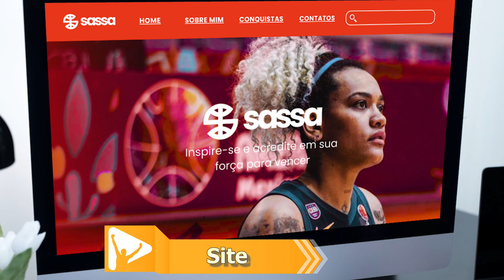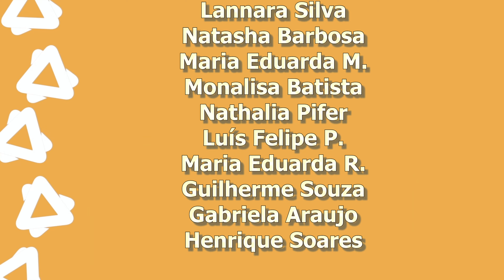Medalhas Digitais | Vanessa Gonçalves ( Agência Ca.se )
Nesta temporada de 2024 do Medalhas Digitais, vamos acompanhar histórias de motivação e inspiração de atletas brasileiros.

O Projeto realizado pelos alunos do 4º Semestre de Publicidade e Propaganda, da Universidade Metodista, mostra a produção da campanha de marketing esportivo, criada para dar visibilidade a ONG´s e diversos atletas.

Nesse programa a agência Ca.se vai contar a história da Vanessa Gonçalves, jogadora de basquete. Ganhadora da Copa América de 2022 e atual campeã dos jogos Pan Americanos.